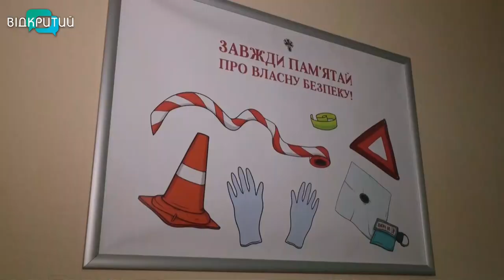У Дніпрі головів ОСББ та ЖБК вчать надавати невідкладну домедичну допомогу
Два в одному - голова будинку та черговий рятівник. У Дніпрі голови ОСББ та ЖБК вчилися надавати невідкладну домедичну допомогу. Рятівний майстерклас влаштовують вже вчетверте. За цей час курс пройшли понад півтори сотні людей. Ба більше - деякі з них вже встигли перевірити чого навчилися не лише на тренажерах, а й у реальному житті. Про врятовані життя - далі у сюжеті.